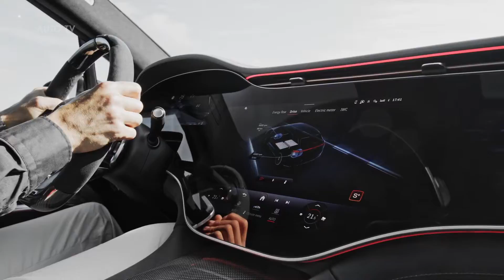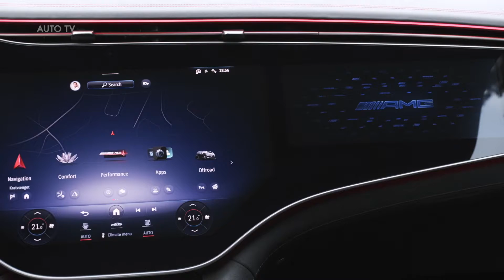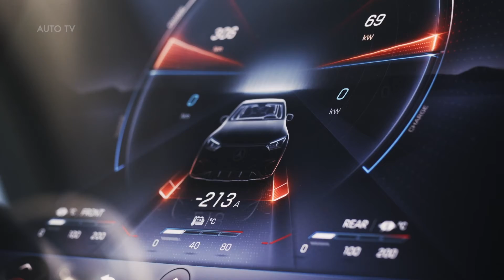NEW 2023 Mercedes AMG EQE 53 SUV 4MATIC+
Both new Mercedes-AMG EQE SUV models offer a performance-oriented drive concept with two electric motors. The powerful electric powertrain (eATS) with a motor at the front and rear axle also offers fully variable all-wheel drive, which optimally transmits the drive power to the road in all driving conditions. The power spectrum ranges from 350 kW (476 hp) in the EQE 43 4MATIC to 505 kW (687 hp) in the EQE 53 4MATIC+ with optional AMG DYNAMIC PLUS Package with Boost function. The maximum torque ranges from 858 to 1000 Nm.

The AMG-specific electric motors at the front and rear axles are permanently excited synchronous motors (PSM). The decided emphasis on performance is already evident in the output and torque values. In addition, the electric motors are characterised by an optimal balance of power increase, efficiency and noise comfort. The electric motors of the EQE 43 4MATIC SUV feature AMG-specific tuning and control. The EQE 53 4MATIC+ SUV uses AMG-specific electric motors with adapted windings, different laminations, higher currents and adapted inverters. This allows higher motor speeds and thus even more power, which is particularly noticeable during acceleration and in the top speed.

The electric motor on the rear axle is particularly powerful thanks to its six-phase design, based on two windings with three phases each. The stator with pull-in winding ensures a particularly strong magnetic field.

Added to this is the highly resilient thermal concept, which allows repeated acceleration manoeuvres with consistently high performance. The centrepiece of the sophisticated design is the so-called water lance in the shaft of the rotor, which cools it. Other AMG-specific cooling elements in the cooling circuit include special ribs on the stator and the needle-shaped pin-fin structure on the inverter, which is made of high-performance ceramics. In addition, there is the transmission oil heat exchanger: In addition to cooling, the oil is also preheated during cold starts to increase efficiency.
Fully variable all-wheel drive AMG Performance 4MATIC and 4MATIC+

The power of the engines is brought to the road by the standard-fit AMG Performance 4MATIC (EQE 43) or 4MATIC+ (EQE 53) fully variable all-wheel drive. In contrast to previous usage, the "+" in 4MATIC+ stands not only for the fully variable all-wheel drive that EQE 43 and EQE 53 both have, but for the entire additional performance and dynamism that the EQE 53 offers. In both models, the system continuously distributes drive torque between the front and rear axles depending on the driving situation: compared to a mechanical all‑wheel drive system, the electric-specific system ensures a significantly faster response. The torque is checked 160 times per second and adjusted if necessary. The torque distribution depends on the selected drive program: in the "Comfort" program the focus is on maximum efficiency, while in "Sport" and "Sport+" the torque is more rear-biased in the interests of greater lateral dynamics.

Source: Mercedes